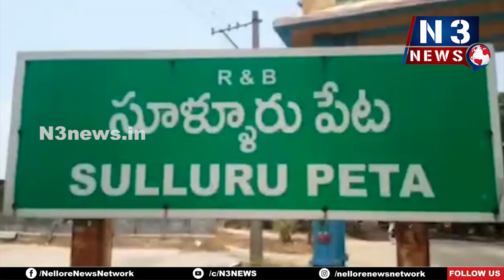చెంగాళ‌మ్మ ఆల‌య హుండీ లెక్కింపు